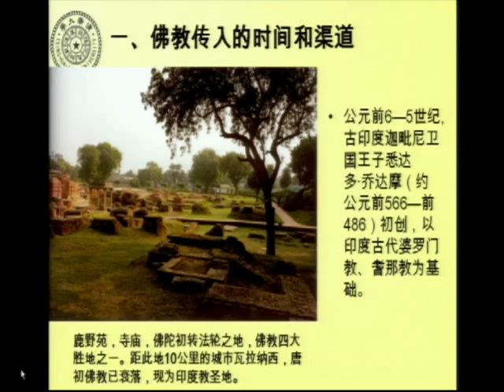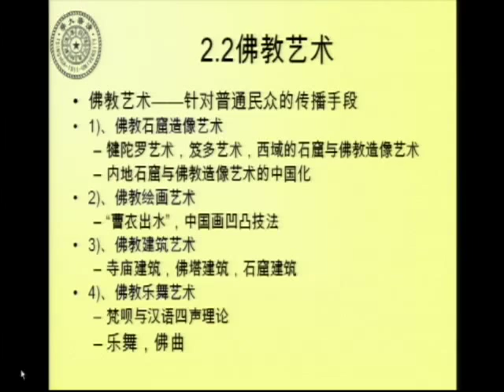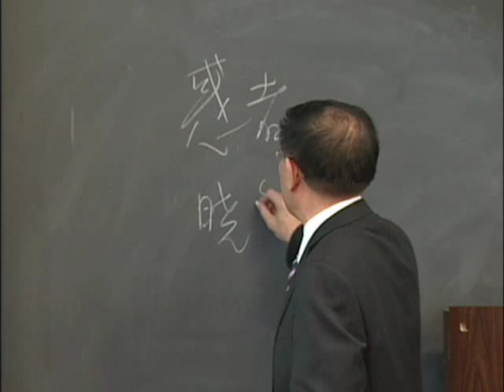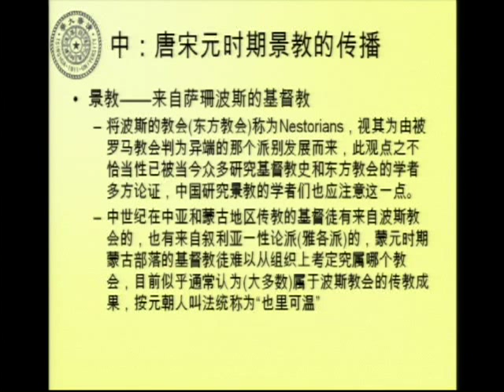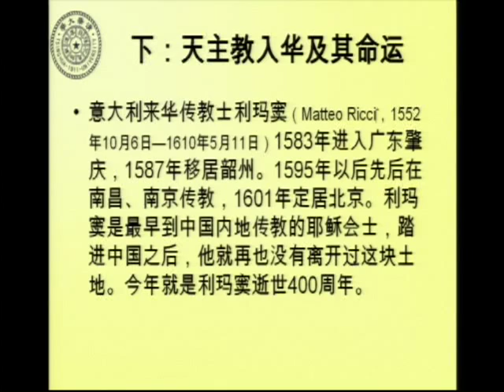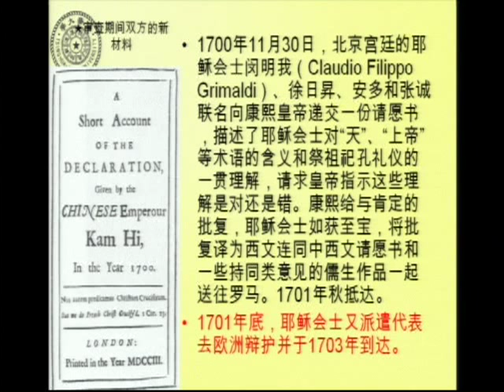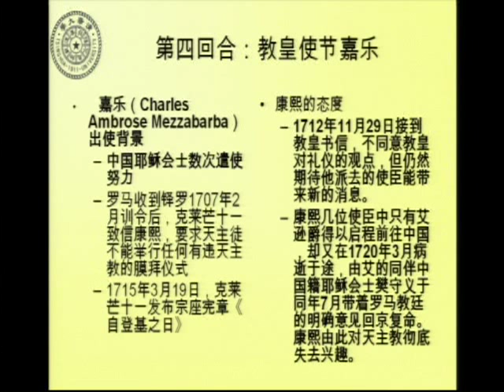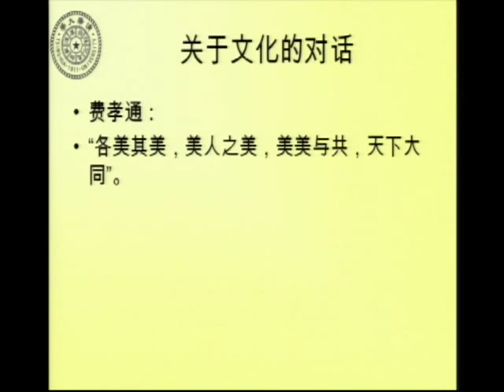Religious Encounters in China: Buddhists, Christians, and Nestorians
Lecturer: Guogang Zhang, History, Tsinghua
Respondents: Nicholas Tackett, Assistant Professor, History
Orna Tsultem, Ph.D, History of Art
Moderator: Wen-hsin Yeh, Professor, History, and Director, Institute of East Asian Studies

Tsinghua Week at UC Berkeley (April 5-7, 2010)

The University of California, Berkeley welcomes faculty, administrators, and students from Tsinghua University to campus for "Tsinghua Week at UC Berkeley 2010." Tsinghua University, a top-tier comprehensive research university in Beijing, China, has sent faculty members, administrators, staff, and students to Berkeley to participate in events and activities designed to promote research and learning at both universities. Areas of exchange range from science and engineering to architecture, philosophy, history, public policy, social welfare, and higher education. During the three-day event, departments, schools, and research units on the Berkeley campus will serve as sites of synergy and discussion designed to bridge research and learning across the Pacific and to strengthen ties between the two universities. Student events will highlight university life on both campuses and encourage cultural exchange.

Tsinghua Week events are hosted by the Office of the Chancellor and organized and staffed by the Institute of East Asian Studies. Co-organizers include: Banatao Institute @ CITRIS Berkeley, Center for Studies in Higher Education (CSHE), College of Engineering, Department of Architecture, Department of Physics, Department of Psychology, Goldman School of Public Policy, Partners for Advanced Transit and Highways (PATH).

The trade routes of Western China have been the portal for ideas, customs, languages, and especially religions entering the country. Tsinghua History Professor Zhang Guogang explores the complex religious and cultural landscape in pre-modern China, and the channels that facilitated introduction, and transmutation, of new philosophies.